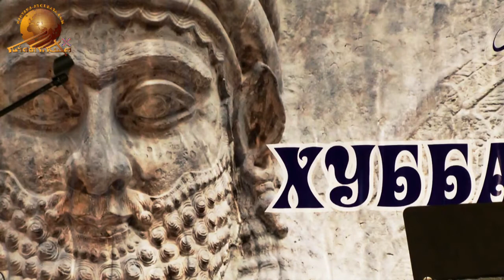Assyrian “Khubba Festival 2017” – Urmia, Russia. Part – 10. Pavel Sadoyev.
Interview with the young Assyrian violinist Pavel Sadoyev from Moscow. Mr. Sadoyev participated in the Khobba (Love) festival in the Assyrian village Urmia in May 2017.